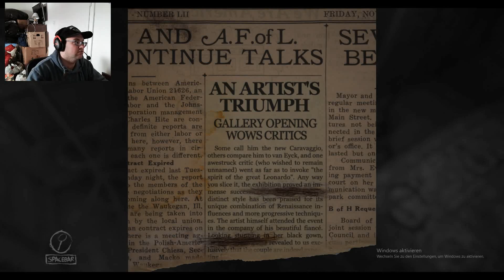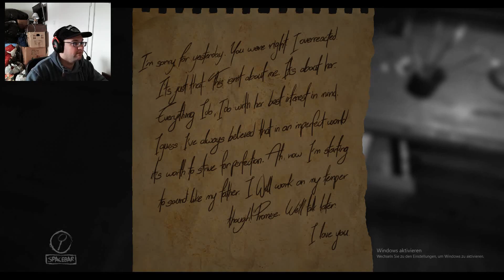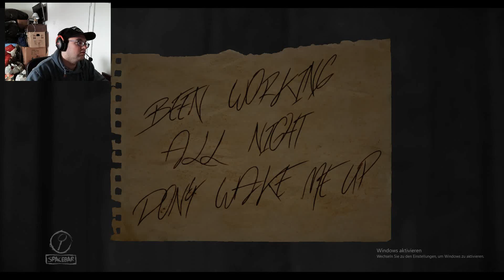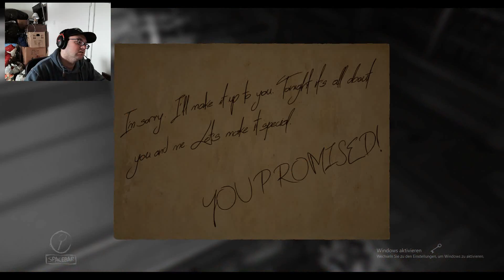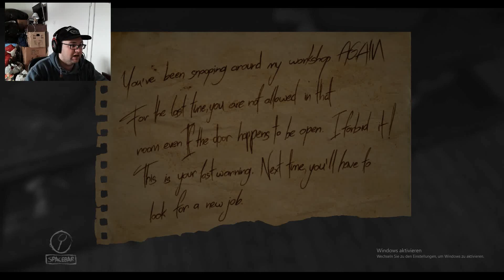Layers of Fear 1 pt 1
Hey Guys welcome to Layers of Fear part one.but befor we go in there are warning for flashing light and jumpscares so please do not watch this if you cant handle it thanks.